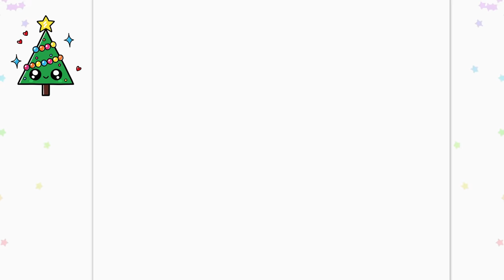How to Draw a Cute Christmas Tree Easy Drawing and Coloring for Kids and Toddlers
How do you draw a tree?
How do you draw a tree cute?
cute drawing,
drawing tutorial,
drawing easy,
drawing art,
drawing and coloring,
Draw,
Drawings,
Basic Drawings,
Simple Drawings,
Drawings Lessons,
Line Drawings,
Cute Drawings.
Easy Drawings,
Simple Drawings,
Kids Drawings,
Dibujar,
Dibujos,
Dibujos básicos,
Como dibujar,
Dibujos Sencillos,
Cómo colorear,
Cómo colorear,
Dibujos bonitos.
Dibujos Sencillos,
Dibujos Sencillos,

Desenhar,
Desenhos,
Desenhos básicos,
Como desenhar,
Desenhos Simples,
Como colorir,
Como colorir,
Desenhos bonitos.
Desenhos fáceis,
Desenhos Simples,
Desenhos infantis,

Dessiner,
Dessins,
Dessins de base,
Comment dessiner,
Dessins simples,
Comment colorier,
Comment colorier,
Dessins mignons.
Dessins faciles,
Dessins simples,
Dessins d'enfants,

Disegnare,
Disegni,
Disegni di base,
Come disegnare,
Disegni Semplici,
Come colorare,
Come colorare,
Disegni carini.
Disegni facili,
Disegni Semplici,
رسم،
الرسومات،
رسومات أساسية ،
كيف ترسم،
رسومات بسيطة
دروس الرسم
رسومات الخط ،
كيف تلون ،
كيف تلون ،
رسومات لطيفة.
رسومات سهلة
رسومات بسيطة
رسم سهل جدا ،
رسومات للمبتدئين ،
رسومات الاطفال

चित्र,
आसान चित्र
सरल चित्र,
ड्राइंग क्लास,
रेखा चित्र,
कलर कैसे करे,
प्यारा चित्र।
आसान चित्र,
सरल चित्र,